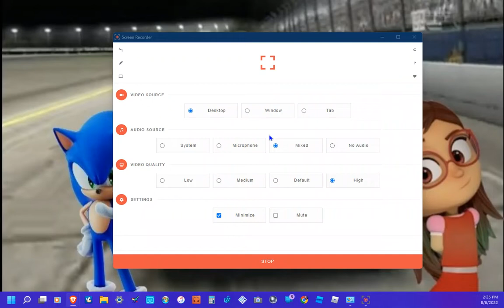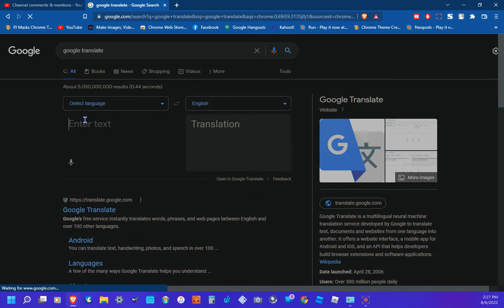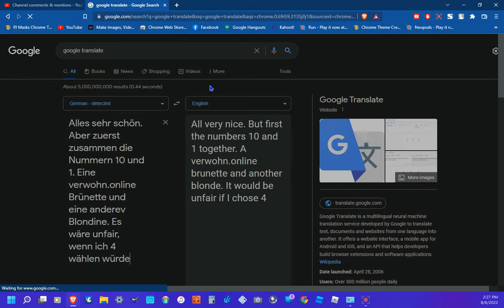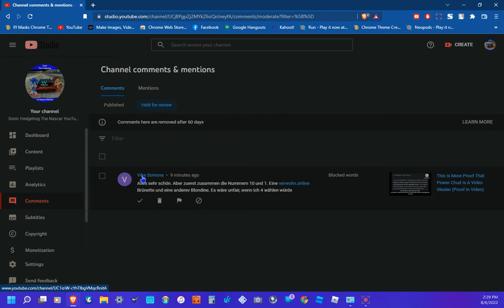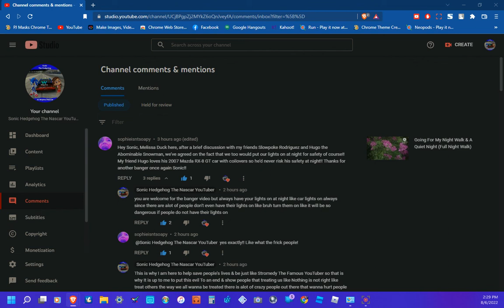Here We Go Again The Porn Bots Are back Again (Ban Porn Bots)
Her we are again with this banger and The bots will not quit it stop the Porn spam bots YouTube Please just fix the problems Ughh porn bots make me sick ughh

YouTube Needs to get their act together & ban The Porn Bots how hard is it

Like YouTube Just fix the problems ok just focus on problems Dont fix problems that are not broken The Porn Bots are the problem here